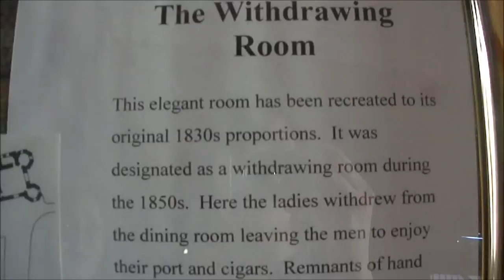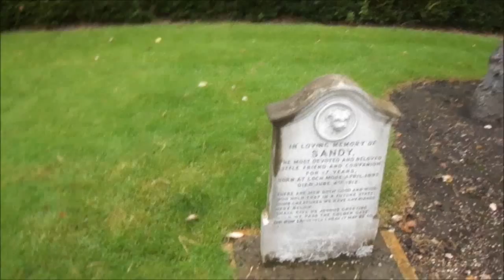BIG ASS CASTLE !!!!! (05-09-2011)